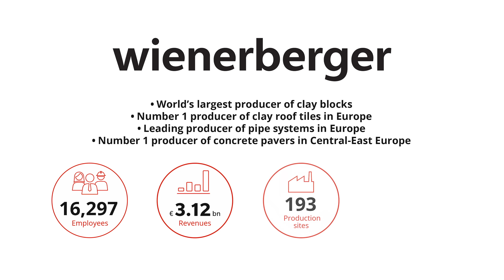FBR Signs Global Partnership Agreement with Wienerberger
05 September 2018 - Robotic technology company Fastbrick Robotics Limited (ASX:FBR) has entered into a global partnership with European block-making giant Wienerberger AG to develop, manufacture and test clay blocks optimised for the Hadrian X construction robot, for introduction into global markets where Wienerberger is active. These newly developed clay blocks will be tested in a pilot project in Europe and will be launched in Wienerberger markets together with the Hadrian X upon successful completion.

FBR CEO Mike Pivac: "The Hadrian X is a technology that can revolutionise residential construction in many parts of the world. What an outstanding opportunity this is for FBR to align with Wienerberger, the world's largest clay block manufacturer, to develop the building materials for our construction robots and to further scale our technology. This partnership will enable us to offer our customers unique clay block solutions tailored to their markets and also ensure a sustainable supply of blocks manufactured specifically for the Hadrian X."